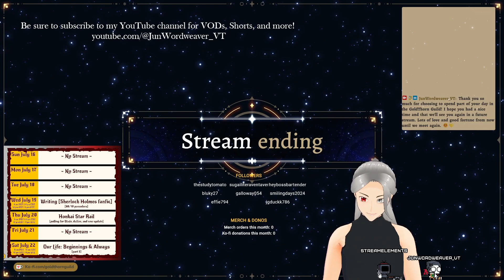【Honkai: Star Rail】Blade, get over here. Now. 🗡️ 🥀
[Twitch VOD - July 20, 2023]

Bladie was a good boy and came home quickly. 🥰 Then we started on some of the new missions.

Hi, I’m Jun Wordweaver, a vtuber and gay/non-binary (he/they) word-magic mage from another world who came to this world to build a virtual adventurer's guild where people can come together to relax and grow. 📚🌹

I'm a variety streamer on Twitch and YouTube. I do co-working (where I explore a variety of creative projects), gaming , ASMR/soundscape, tier list, and chatting/hangout streams.

[July 2023 Schedule]
9 am PDT Wednesday, Thursday, Saturday

Streams are live on Twitch and then VODs are posted to YouTube a couple days later.